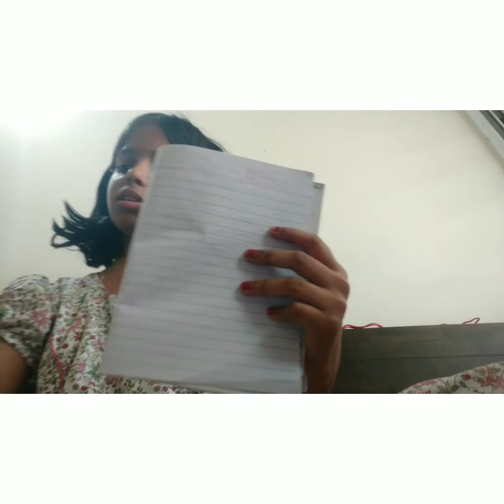my painting supplies | watch the video| subscribe | like | comment to my channel